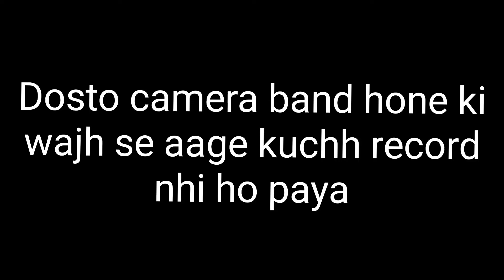अपने हुस्न को ज़िंदा रखने इस जंगल में आती है रानी की आत्मा | Haunted Forrest | The Devil spirit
Important Notice
This channel only reaches you and the stories that happen in real life. Our aim is not to hurt any caste, religion or community. Weak hearted videos are not seen and children are away and you can also watch my videos as entertainment.Make sure to subscribe to the channel that likes the true event, so let's go today again in the city of ghosts
and see.

kuldhara rajasthan ghost town
rkr history
kuldhara
kuldhara gaon
om vlogs
devil spirit
spirit man
sk haunted vlog
the evil spirit
man vs devil
tsuji ura horror challenge
kuldhara village
the devil sprite new video
tsuji ura
rkr
the devil sprite
om vlogs horror
spirit man official
kuldhara gaon rajasthan
rkr history new video 2024
horror video
kulbhata village story
कुलधरा गांव
kuldhara rajasthan
tsuji ura ritual
man vs devil new video
kinnar ki atma
saleda in punjab
spirit man new video
haunted video
rajasthan kuldhara gaon
om vlogs new video
rajasthan ka kuldhara gaon
bhangarh fort
haunted vlog
rkr history official
ghost video
saleda
woh kya hoga
my risk team
ghost
evil spirit
sprite man